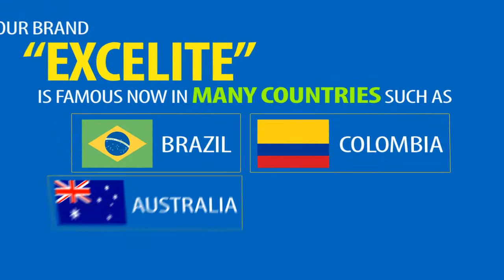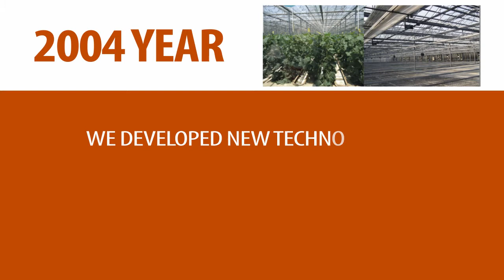polycarbonate sheet supplier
As  a polycarbonate sheet supplier in china since 2001 , Excelite has been one of the leading polycarbonate sheet manufacturers in PC field . we would love to work with you to make you the best in your local market .